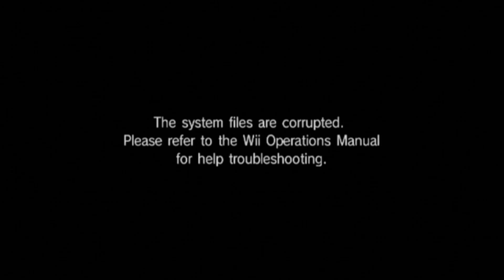Wii Modding Be Like